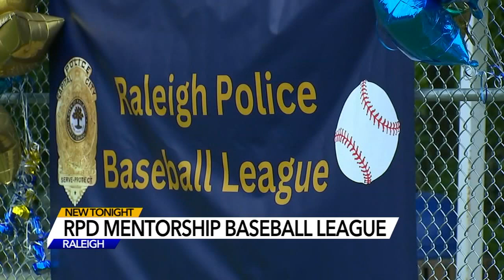Raleigh police hopes to build trust, hit a home run with youth through baseball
Raleigh Police Department is teaming up with kids this summer, coaching and umpiring a youth baseball league.